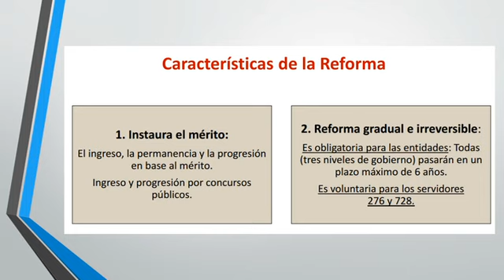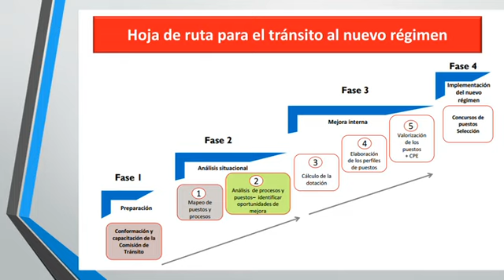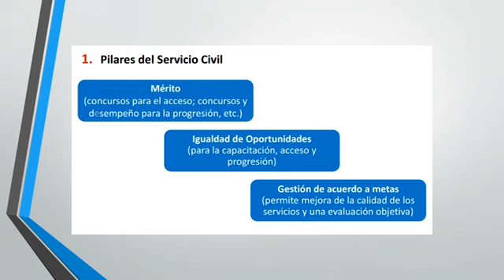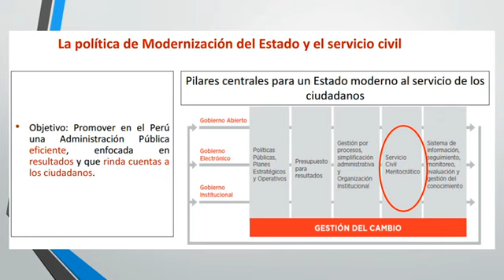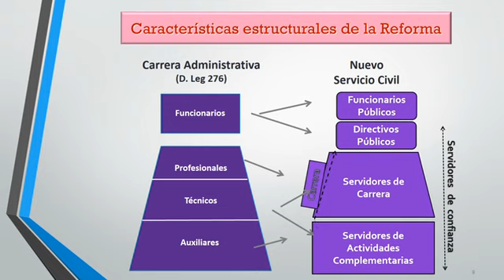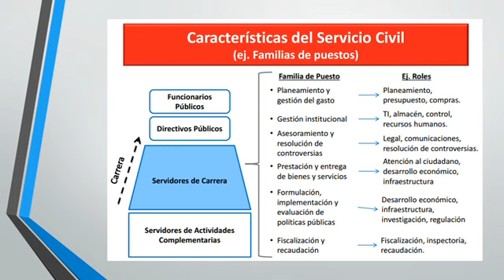Reforma del Servicio Civil en el Perú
Servicio Civil, Mérito, Familia de Puestos, Funcionario, Reforma del Servicio Civil, Carrera Laboral, Progresión